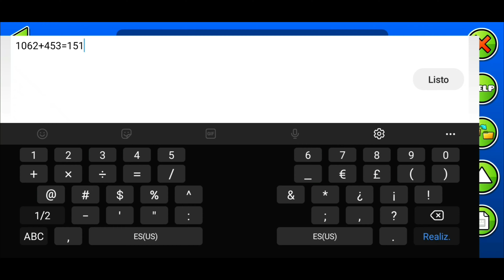Forsaken Neon By Zobros & TriAxis (Hard Demon - 3 Coins of Bronze) | Geometry Dash 1.9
° Sorry for the inactivity of not uploading videos so often, since I am giving everything in the studies to pass the partial.
As free time I dedicated myself to completing this level, created by two wonderful creators in their golden age, it caught my attention and in less than 4 days I was able to complete it, I just finished that the coins are very complicated, many errors in the percentage of 50 % onwards. Since the failure at 97%, I caused 13 errors to grab the third coin and in the end I succeeded, although I wanted to throw the cell phone out of anger and well, I hope you understand me and like the video to your liking: D

° Perdón por la inactividad de no subir videos tan seguidos, ya que estoy dando con todo en los estudios para aprobar el parcial.
Como tiempo libre me dedique a completar este nivel, creado por dos maravillosos creadores en su epoca dorada, me llamo mucho la atencion y en menos de 4 dias lo pude completar, acabo que las monedas son bien complicada, muchos errores en el porcentaje de 50% en adelante. Desde el fallo en el 97%, cause 13 errores para agarrar la tercera moneda y a la final lo logre aunque queria tirar el celular por los enojos y bueno, espero que me entienda y les guste el video en su agrado :D

ID: 6300721
In-Game Music: Forsaken Neon By Dimrain47